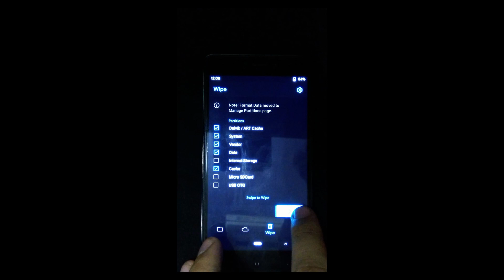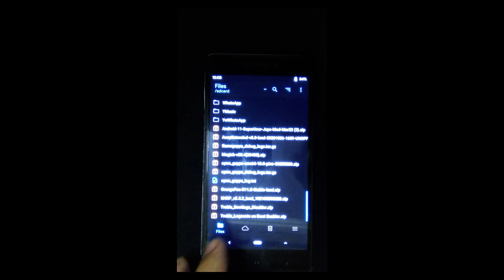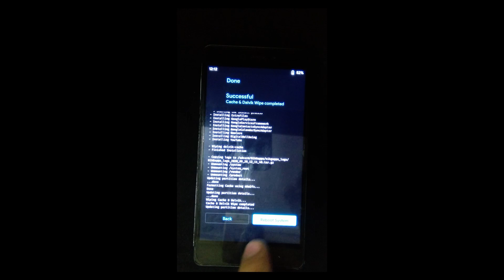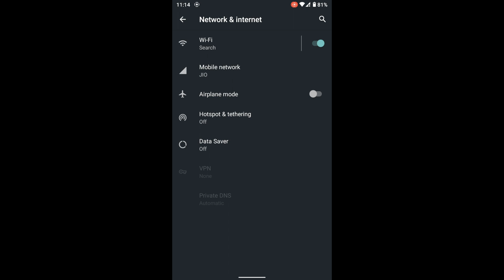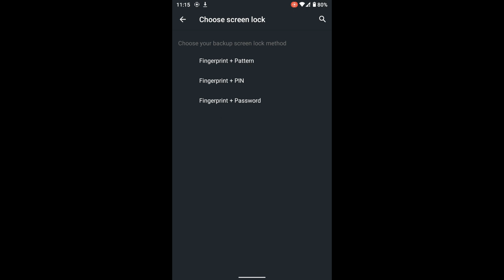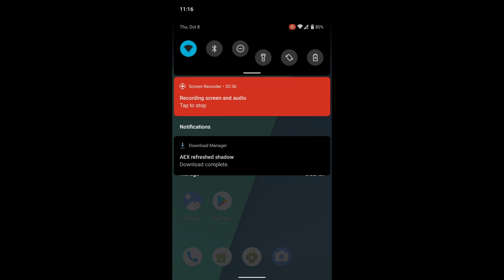Finally Android 11 (AEX) Stable Rom for Redmi 3s Prime ⚡️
Join Our Telegram Group Also for more updates

⚡️ AEX R | UNOFFICIAL ⚡️

👤 By : @Sairam60
ℹ️ Version : 8.0
📆 Build date : 2020/10/06
⚙️ Changelog :-

• Initial build
• Kernel Upstreamed to v4.9.238

Selinux Status:- Permissive

◾️What's working :
•  Boots
•  RIL (Calls, SMS, Data, VoLTE)
•  Wi-Fi
•  Hotspot
•  Bluetooth
•  Fingerprint Sensor
•  Video Playback
•  Camera
•  Flash
•  Audio
•  Sensors
•  LED
•  GPS
•  WFD

◾️Known issues:
•  Encrytion(If coming from encrypted rom format data from recovery)

Notes:-
1) Enable magisk hide to pass safetynet